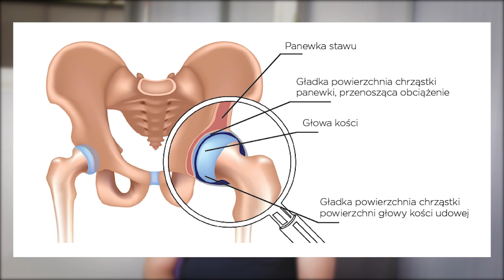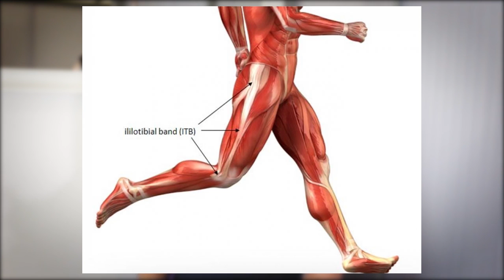BIODRO i PACHWINA - Jak leczyć i zapobiegać? |Zdrowy Freestyler (#2)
No to zaczynamy! Seria ZdrowyFreestyler - w pierwszym odcinku spotkałem się z fizjoterapeutą i freestylerem z Legnicy - Jackiem Chlebowski, który przedstawił podstawową wiedzę na temat kontuzji związanych ze stawem biodrowym. Jeśli masz jakiś problem zdrowotny, który chciałbyś by został omówiony w następnym odcinku, OPISZ GO W KOMENTARZU!